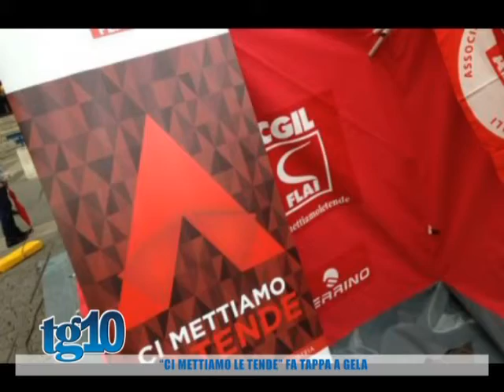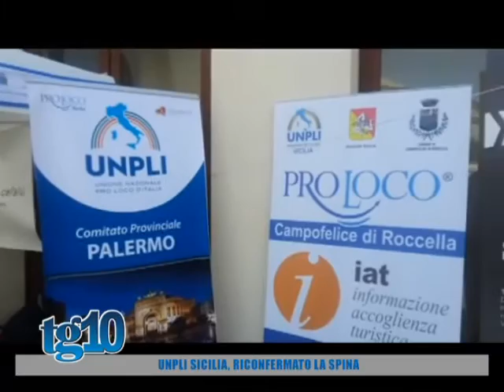Tg10 del 17 05 2016